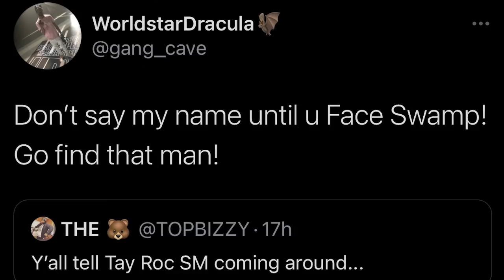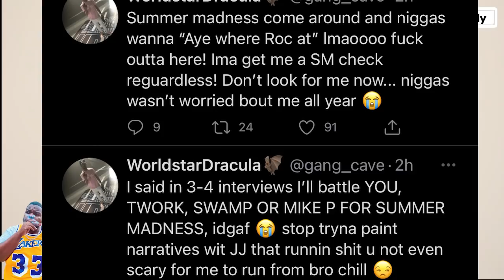T TOP CALLS OUT TAY ROC FOR SUMMER MADNESS + ROC RESPONDS “GO FIND THAT MAN SWAMP FIRST”❗️😂🔥🔥